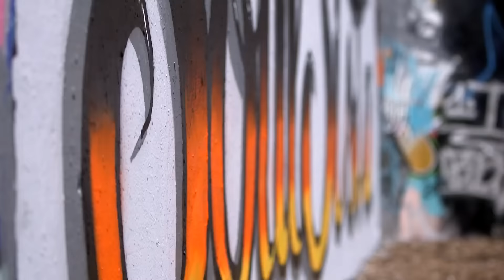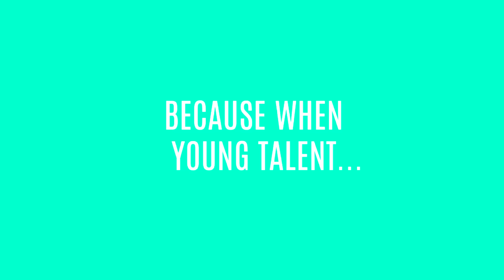The best bits so far | Channel Us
It's been an incredible first series at Channel Us. From footballers to fashionistas, we've helped young people achieve incredible things nationwide - and we couldn't have done it without you. A huge thank you to everyone who signed up to be on the show, who volunteered to help out, and who shared the love on social media. You made this series.

But don't go anywhere yet - we've got plenty more to come in 2016.

Our second series is coming soon - do you want to have your say? Fill out the short survey below and let us know what you thought of Series One - you could have a real impact on what we make next!